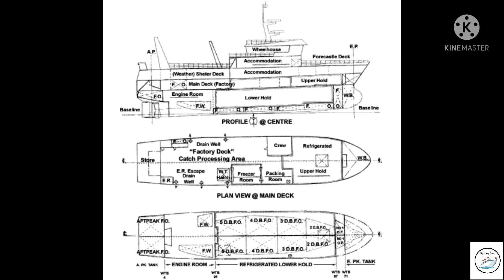Various Type of Shipbuilding Industry Photo on Shipbuilding School